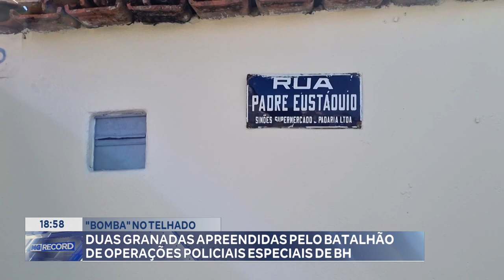"Bomba" no Telhado: Duas Granadas Apreendidas pelo Batalhão de Operações Policiais Especiais de BH.